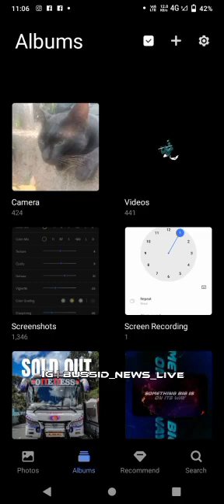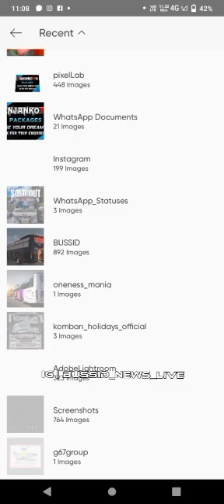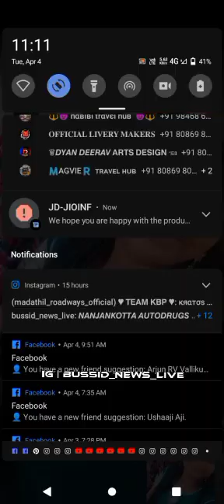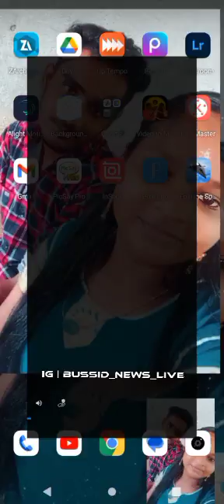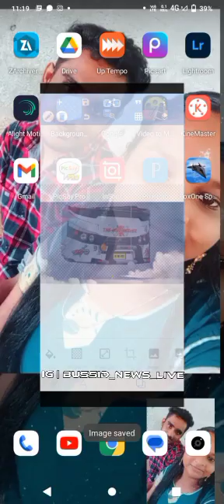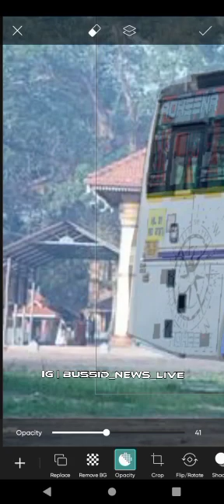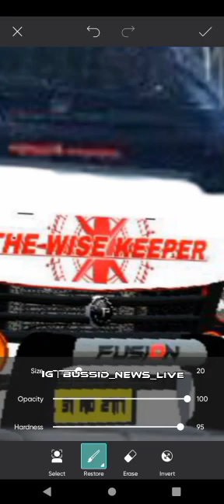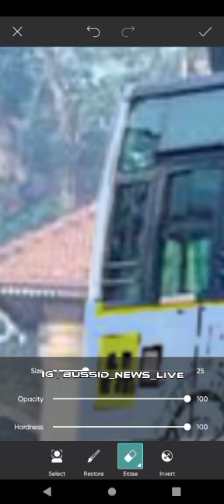ʙᴜꜱꜱɪᴅ ʟɪᴠᴇ ᴇᴅɪᴛɪɴɢ ᴛᴏᴜᴛᴏʀɪᴀʟ | ꜰᴜʟʟ ᴀɴᴅ ᴅᴇᴛᴀɪʟᴇᴅ ᴛᴏᴜᴛᴏʀɪᴀʟ | ʙᴜꜱꜱɪᴅ ɴᴇᴡꜱ ʟɪᴠᴇ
ʜᴏᴡ ᴛᴏ ᴇᴅɪᴛ ʟɪᴠᴇ ᴩɪᴄᴛᴜʀꜱ ᴜꜱᴇᴅ ᴛᴏ ᴜᴩʟᴏᴀᴅᴇᴅ ɪɴ ɪɴꜱᴛᴀ.

ᴩʟᴢ ʟɪᴋᴇ ꜱᴜʙꜱᴄʀɪᴅᴇ ᴀɴᴅ ꜰᴏʟʟᴏᴡ ᴜꜱ ᴏɴ ɪɴꜱᴀᴛɢʀᴀᴍ.

🔸ᴜꜱᴇᴅ ᴀᴩᴩꜱ :-

ʙᴜꜱ ꜱɪᴍᴜʟᴀᴛᴏʀ ɪɴᴅᴏɴᴀꜱɪᴀ
ᴩɪxᴇʟʟᴀʙ
ᴩɪᴄꜱᴀʀᴛ

ꜰᴏʀ ᴀɴy ᴏᴛʜᴇʀ ᴅᴏᴜʙᴛ ᴄʟᴇᴀʀᴀɴᴄᴇ ᴄᴏɴᴛᴀᴄᴛ ᴍᴇ @ɪɴꜱᴛᴀ

ꜱᴛᴀy ᴛᴜɴᴇᴅ ꜰᴏʀ ꜰᴜᴛᴜʀᴇ ᴜᴩᴅᴀᴛᴇꜱ.